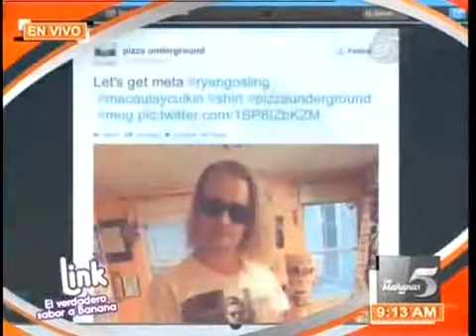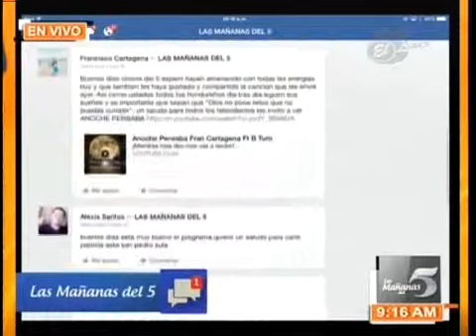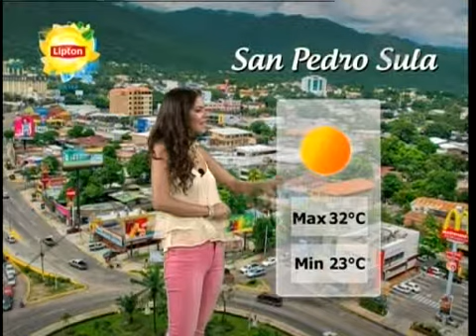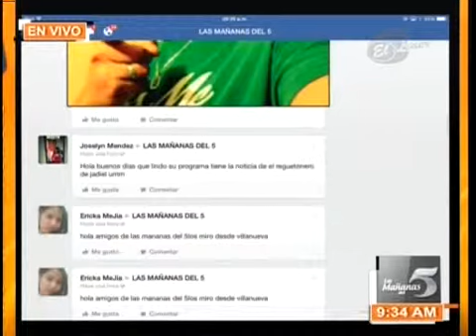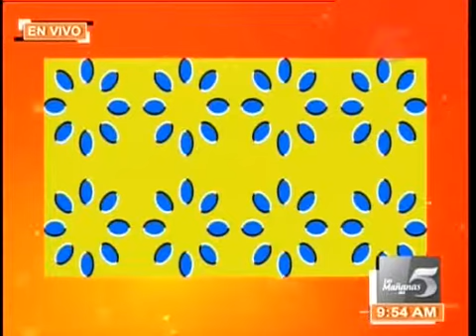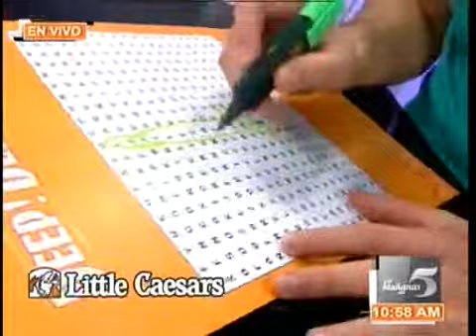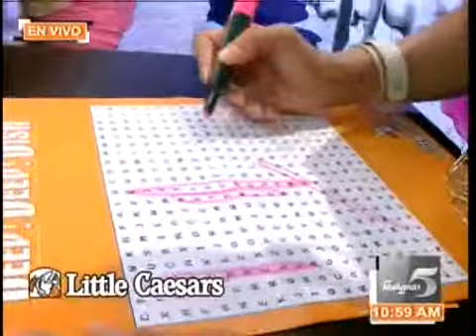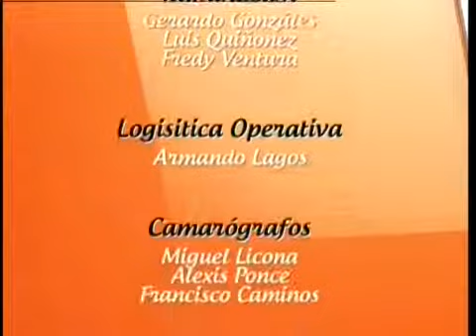TVC Las Mañanas del 5 Martes 13 de Mayo